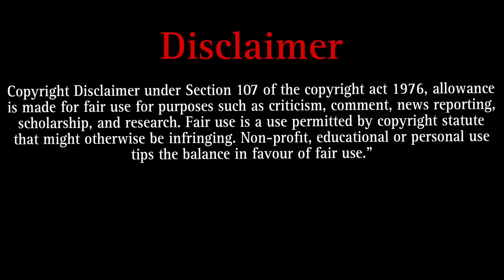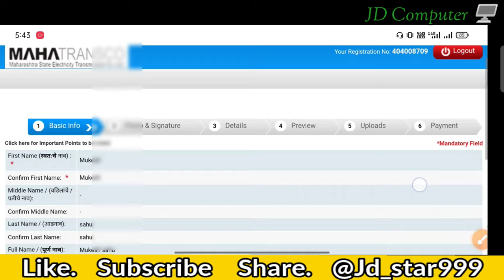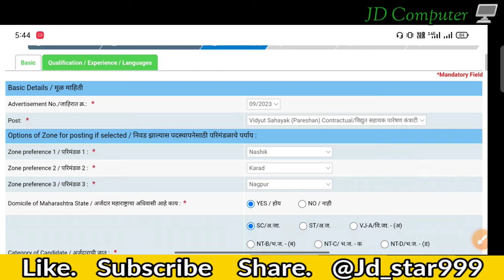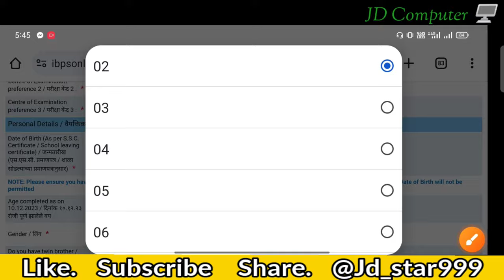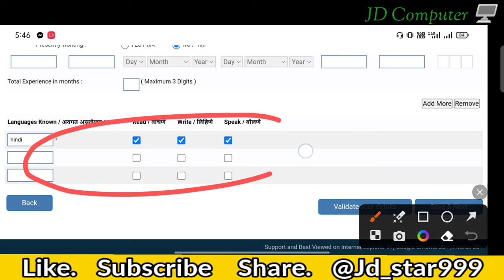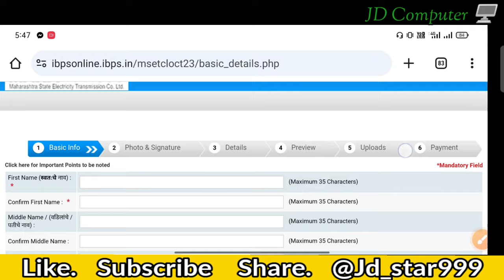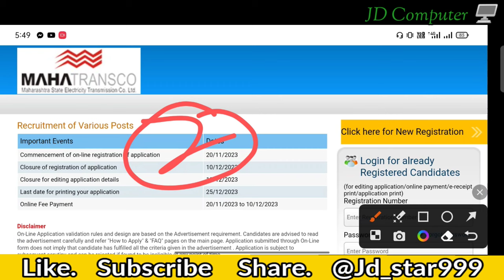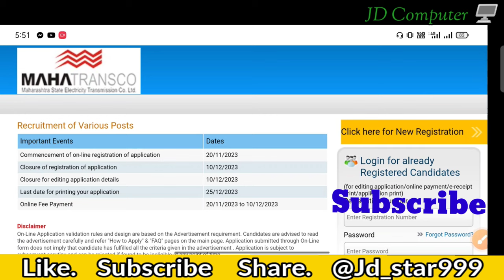Mahatransco vidyut sahayak Form Correction Edit kaise 🔥Mahatransco form Mistake Correction Edit 2023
Mahatransco vidyut sahayak form fill up🔥Mahatransco form filling 🔥 Mahatransco form kaise bhare 2023

check Detaile and apply online link

Tags-

MAHATRANSCO Vidyut Sahayak Online Form 2023,
MAHATRANSCO Vidyut Sahayak Form 2023, How to Fill MAHATRANSCO Vidyut Sahayak Form 2023,
MAHATRANSCO Vidyut Sahayak Form Fillup 2023,
How to Apply MAHATRANSCO Vidyut Sahayak Form 2023
MAHATRANSCO Vidyut Sahayak Recruitment 2023 Form,
MAHATRANSCO Vidyut Sahayak Form, MAHATRANSCO Vidyut Sahayak Application Form 2023,
MAHATRANSCO Vidyut Sahayak Form 2023 Apply,
Vidyut Sahayak Form 2023

.Dosto, is video me maine aapko Emrs Hostel Warden ke bare me jise dekhkar aap log is bharti k bare me puri jaankari step by step jaan payenge, i hope ye jaankari aapke liye faydemand rahegi. so do watch full video..

( Instgram Jd_star999. )